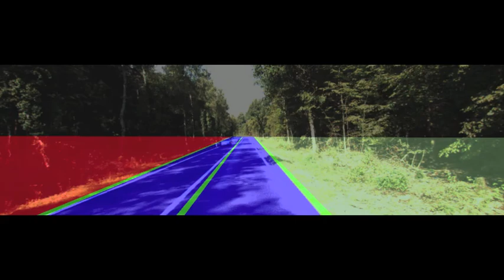latest Movie corresponding to results